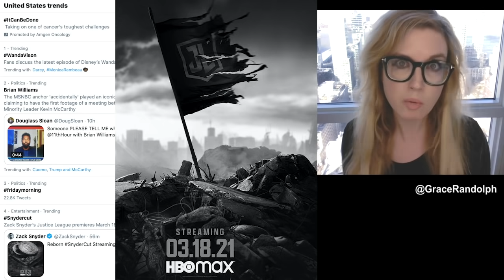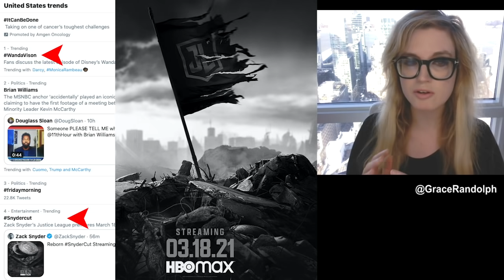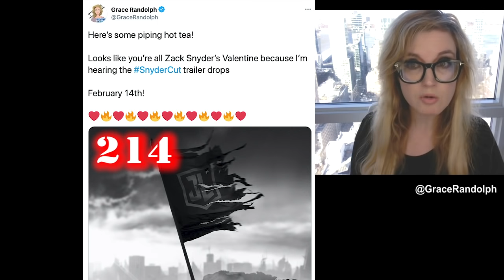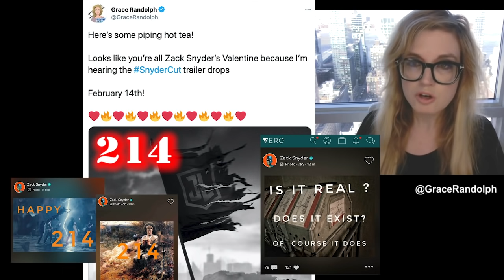Snyder Cut New Posters, March 18th Release Date, Final Trailer February 14th - BREAKDOWN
Zack Snyder's Justice League today! Beyond The Trailer breakdown! 3 new posters! March 18th 2021 Release Date! Final Trailer February 14th aka 214!

Snyder Cut Release Date today! Beyond The Trailer host Grace Randolph's reaction & breakdown of the latest news! Zack Snyder's Justice League debuts three new posters! Release date confirmed for March 18th 2021! And the final trailer is set for February 14th 2021 aka 214! Share your own reaction to these new posters and official release date for the Snyder Cut aka Zack Snyder's Justice League before you see the full movie on HBO Max in 2021!  And be sure to make Beyond The Trailer your first stop for movie and entertainment news here on YouTube today!